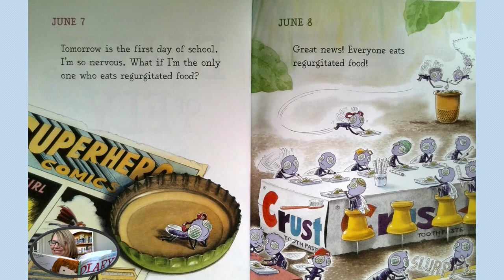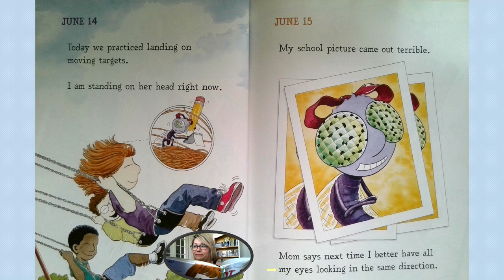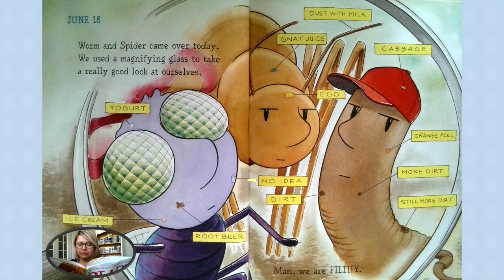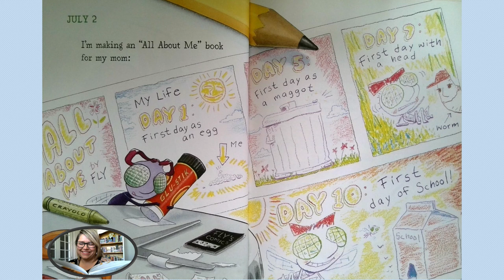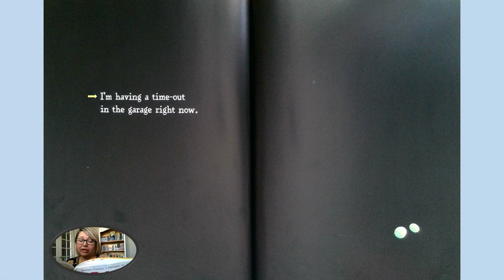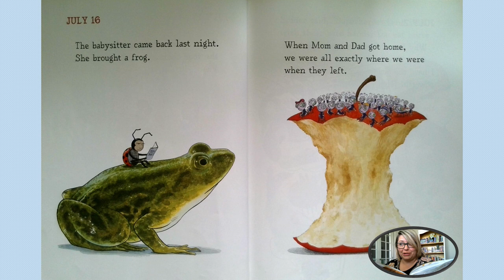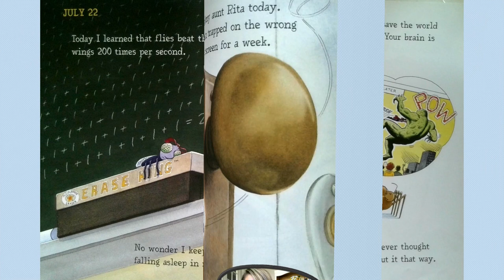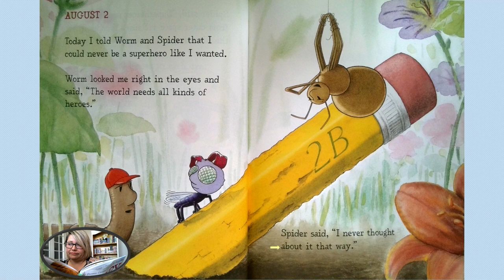Diary of a Fly Read Aloud